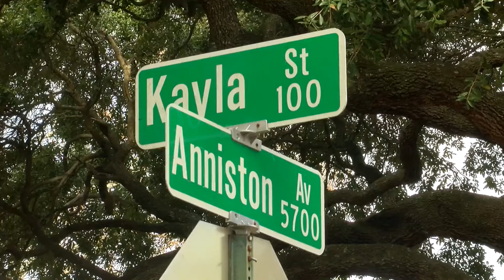$1M in THC products, marijuana seized in Broadmoor neighborhood bust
Local, state, and federal law enforcement officials say they have taken over $1 million worth of drugs off the streets in a bust in Shreveport’s Broadmoor neighborhood.